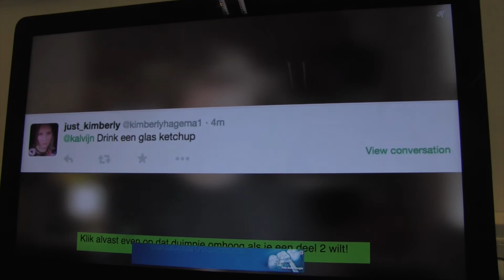Respect voor vloggen!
Vloggers, zoals Enzo en Milan knol, dylan heagens, teske de schepper, kelvin, vloggloss verdienen meer respect!
Film gemaakt door leerlingen van het MLA Amsterdam voor Cultuurreporters!